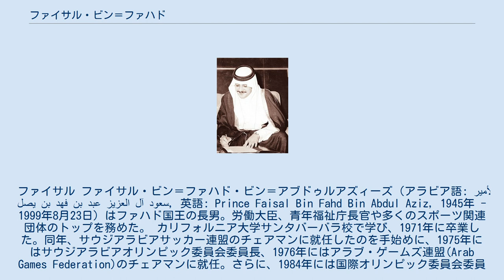ファイサル・ビン＝ファハド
ファイサル ファイサル・ビン＝ファハド・ビン＝アブドゥルアズィーズ（アラビア語: الأمير فيصل بن فهد بن عبد العزيز آل سعود‎, 英語: Prince Faisal Bin Fahd Bin Abdul Aziz, 1945年 - 1999年8月23日) はファハド国王の長男。労働大臣、青年福祉庁長官や多くのスポーツ関連団体のトップを務めた。 カリフォルニア大学サンタバーバラ校で学び、1971年に卒業した。同年、サウジアラビアサッカー連盟のチェアマンに就任したのを手始めに、1975年にはサウジアラビアオリンピック委員会委員長、1976年にはアラブ・ゲームズ連盟(Arab Games Federation)のチェアマンに就任。さらに、1984年には国際オリンピック委員会委員に任命された。他にも、アラブサッカー連盟の議長やNational Committee on Drugs Controlの委員長でもあった。また、国際的には国際水泳連盟の議長を務めた。 ヨルダンで開催されていたアラブ・ゲームズから帰ってまもなく、リヤドにあるキング・ファイサル特別病院で心筋梗塞のため54歳で亡くなった。ナウワーフ王子、ハーリド王子の2人の息子と3人の娘をもうけた。